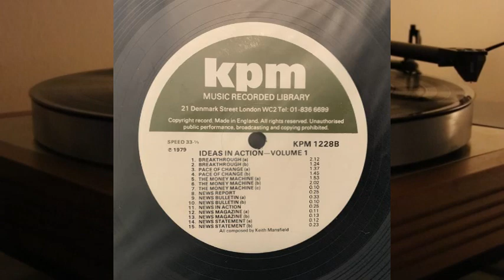Keith Mansfield - Ideas In Action - Volume 1 - vinyl lp album - KPM 1228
Inventive scores for inventive times [companion to Ideas In Action Vol 2 KPM 1229]

Side A

1. Ideas In Action (A) - 2:02
2. Ideas In Action (B) - 1:50
3. Ideas In Action (C) - 0:06
4. Ideas In Action (D) - 0:07
5. Ideas In Action (E) - 0:08
6. Ideas In Action (F) - 0:12
7. Ideas In Action (G) - 0:12
8. Award To Enterprise (A) - 2:38
9. Award To Enterprise (B) - 2:02
10. Major Construction (A) - 2:40
11. Major Construction (B) - 0:04
12. Major Construction (C) - 0:11
13. Major Construction (D) - 1:53
14. The Risk Factor (A) - 2:12
15. The Risk Factor (B) - 0:17

Side B

1. Breakthrough (A) - 2:12
2. Breakthrough (B) - 1:24
3. Pace Of Change (A) - 1:37
4. Pace Of Change (B) - 1:45
5. The Money Machine (A) - 1:53
6. The Money Machine (B) - 2:02
7. The Money Machine (C) - 0:10
8. News Report - 0:25
9. News Bulletin (A) - 0:33
10. News Bulletin (B) - 0:10
11. News In Action - 0:25
12. News Magazine (A) - 0:11
13. News Magazine (B) - 0:13
14. News Statement (A) - 0:12
15. News Statement (B) - 0:23